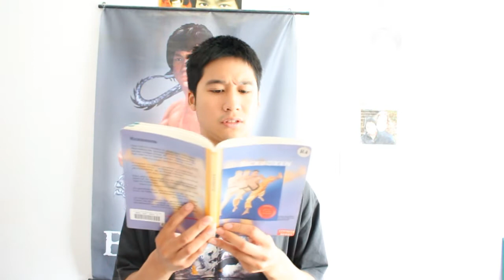TRUMP ruft bei KIM JONG UN an!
Trump und Kim sind ein Traumpaar.

Achtung: Ich bin nicht Kim und auch nicht sein Enkel! Wir haben nur die gleiche Haarfarbe.

Euer B-Thong